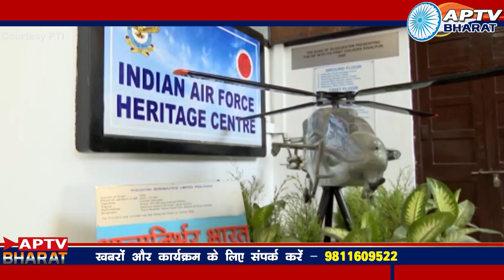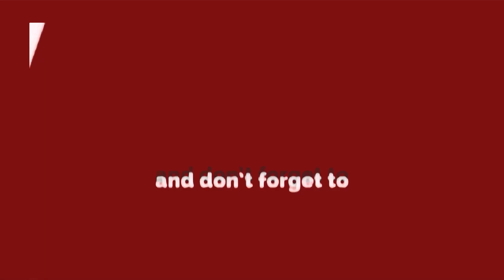Punjab: देश का पहला इंडियन एयरफोर्स हेरिटेज सेंटर बनकर तैयार, आठ मई को होगा उद्घाटन